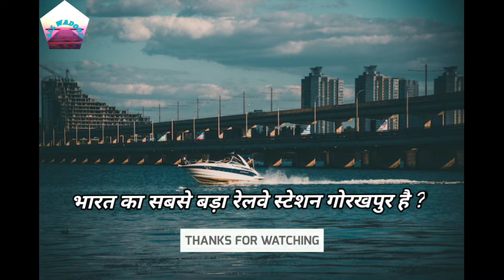KYA AAP JANTE HAI||general knowledge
KYA AAP JANTE HAI||क्या आप जानते है

ye video only knowledge ke liye hi

ALL WADOOD
SHORTS
SHORTS VIDEO
SHORT VIDEO
YOUTUBE SHORTS

shortsALL WADOOD
SHORTS